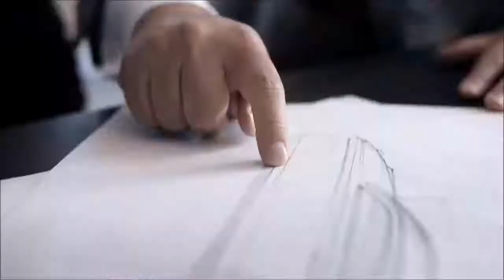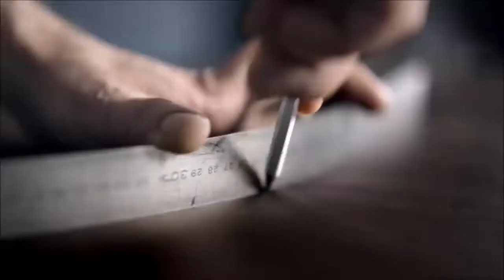Rolls Royce Sweptail $13 million World's Most Expensive Car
Rolls-Royce debuts its stunning $13 million Sweptail coachbuild

Sweptail is a highly bespoke motor car created by Rolls-Royce to fulfill the dreams of a single customer. Unveiled at Villa d’Este for Concorso d’Eleganza, it evokes the drama of the swept-tail Rolls-Royces from the 1920s.
When, approximately one year ago, Rolls-Royce presented 103EX to the world, it invoked its coachbuilding heritage to inspire its future clientele. This Vision Vehicle envisaged a world of completely personal luxury mobility where new technologies would allow every Rolls-Royce to be designed in their owners’ image, should they wish. Such a Rolls-Royce would represent the truest meaning of luxury – a personal, Bespoke motor car like no other for each individual commissioning patron.

The owner of this car, who doesn’t wish to be named, has deep pockets. Very deep pockets, since the special Rolls is rumored to cost around $13 million. The unnamed gentleman came to Rolls-Royce to realize his vision of a one-off luxury motor car that would evoke the beauty of coachbuilt Rolls-Royces of the 1920s and 1930s. He asked for a two-seat coupé featuring a large panoramic glass roof.

That motor car is here, now and is christened ‘Sweptail’.

Presenting the car to the media at the Concorso d’Eleganza at Villa d’Este on Saturday 27th May 2017, Torsten Müller-Ötvös, Chief Executive Officer, Rolls-Royce Motor Cars said, “Sweptail is a truly magnificent car. It exudes the romance of travel for its own sake, and immediately places ‘Sweptail’ in the pantheon of the world’s great intercontinental tourers. Rolls-Royce’s history as the world’s leading coachbuilder is at the very core of its identity as the world’s leading luxury brand. The arrival of 103EX shone a light on the future of Rolls-Royce in this field, and ‘Sweptail’ is proof, today, that Rolls-Royce is at the pinnacle of coachbuilding. We are listening carefully to our most special customers and assessing their interest in investing in similar, completely exclusive coachbuilt masterpieces. At the same time we are looking into the resources which will allow us to offer this unique service to these discerning patrons of luxury.”

‘Sweptail’ – how the vision became the reality
“Sweptail is the automotive equivalent of Haute Couture,” comments Giles Taylor, Director of Design at Rolls-Royce Motor Cars. “It is a Rolls-Royce designed and hand-tailored to fit a specific customer. This customer came to the House of Rolls-Royce with an idea, shared in the creative process where we advised him on his cloth, and then we tailored that cloth to him. You might say we cut the cloth for the suit of clothes that he will be judged by.”

It took a number of years for Taylor and his team of designers to bring this vision to life. “Our job was to guide, edit and finely hone the lines that would ultimately give our client this most perfect of Rolls-Royces,” says Taylor.